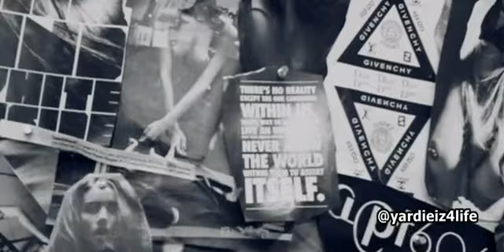Fabolous Ft. Pusha T - Life Is So Exciting [Official Video]